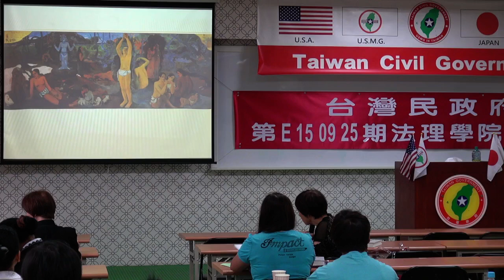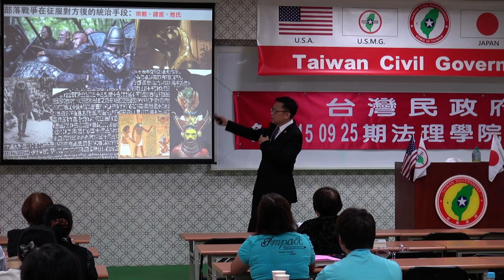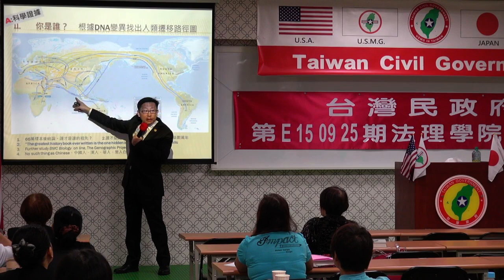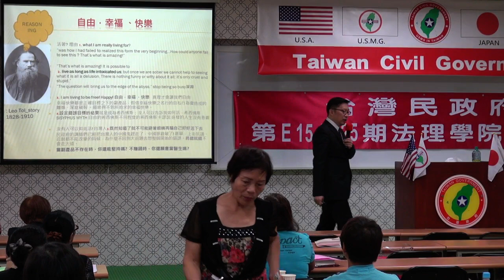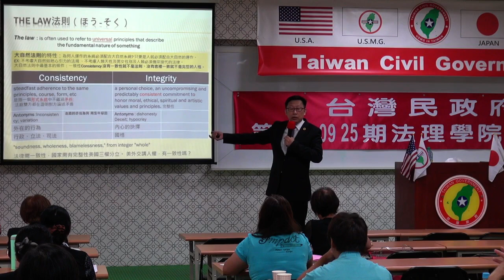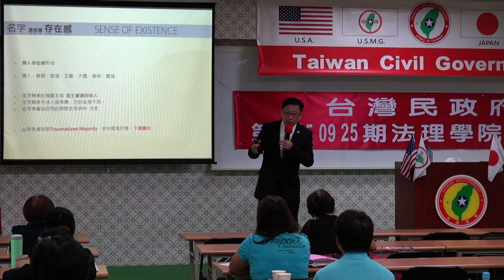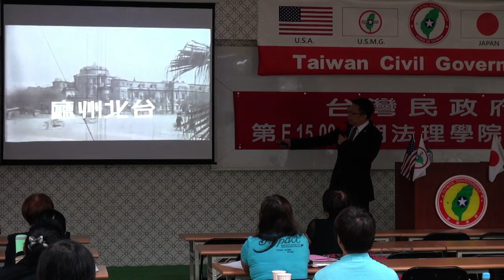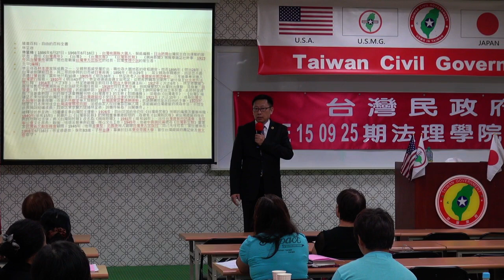150927-8-台灣史解碼-大山格麟-台灣民政府第E150925期法理學院初級班